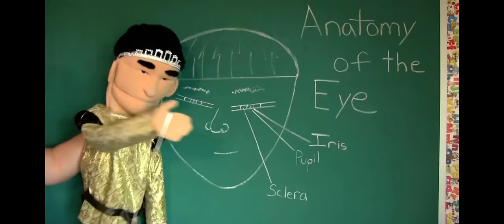SBL Movie: Jeffy’s Sleepover